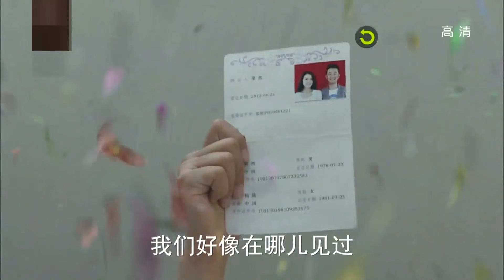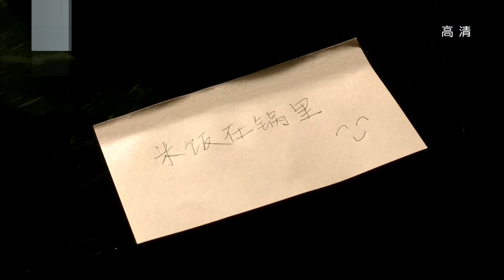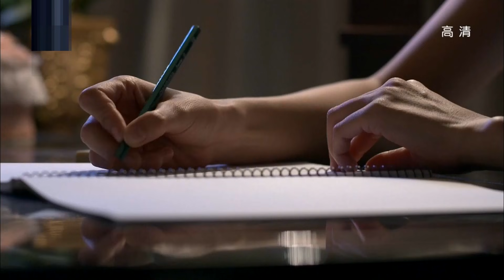《咱们结婚吧》黄海波恋上高圆圆演绎欢喜冤家（第33集）——爱情喜剧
《咱们结婚吧》咱們結婚吧讲述的是大龄剩女与恐婚男经历种种播种最终组建家庭在一起的故事！